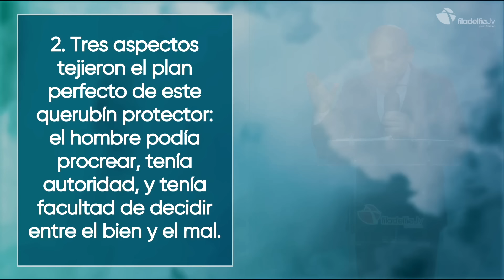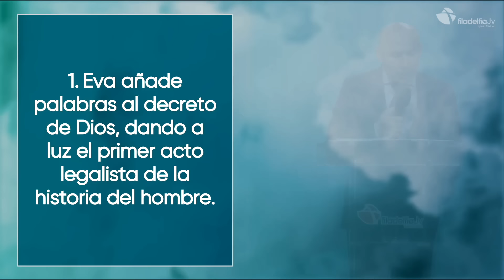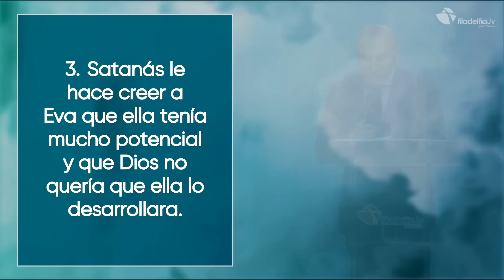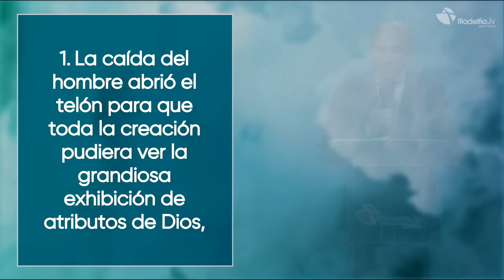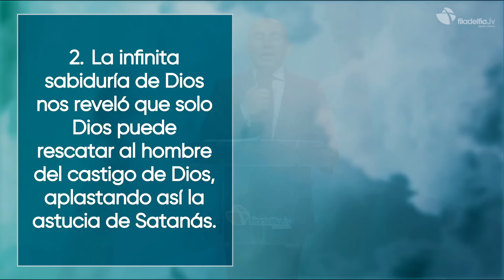La caída de Adán - Camilo Buitrago - 15 Noviembre 2023